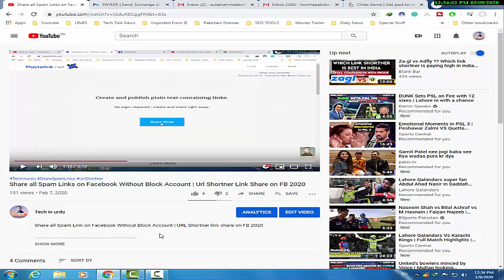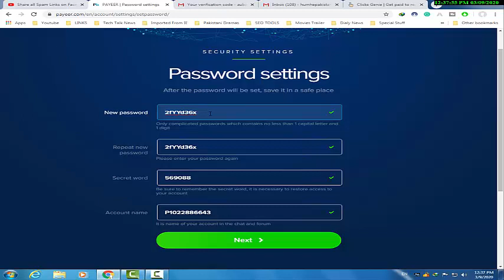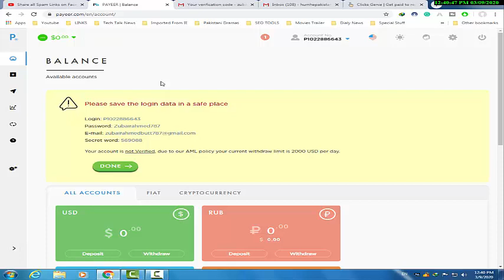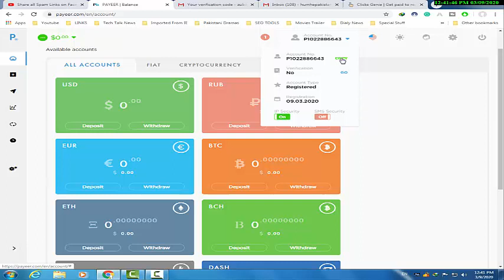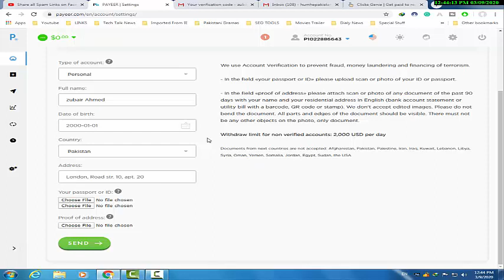Payeer account Create in Pakistan 100% Legal and Secure Method | Tech in urdu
How to Create Payeer account in Pakistan 100% Legal and Secure Method | Tech in urdu

_____________/ Previous Videos \_____________

3) Earn up to 10$ to 20$ dollar ||Work by uploading files|| Earn money very easy [2019]

Friends I want to tell you that on this channel you are looking like these videos. Friends this channel provides you all videos are real and 100% trusted.

                          I hope that you are supporting me.

How to Create Payeer account in pakistan 2020
Payeer account create 2020
Payeer account create legale method
how to recieve payment on payeer account
Make money in Pakistan
Earn money
Online Earn
Tech
Tips & Tricks
Earn money in Pakistan
Urdu Channels
Paise kamao in urdu
Tips and tricks in urdu
Student jobs
Students jobs
Student jobs 2020
Part time work
Website review in urdu